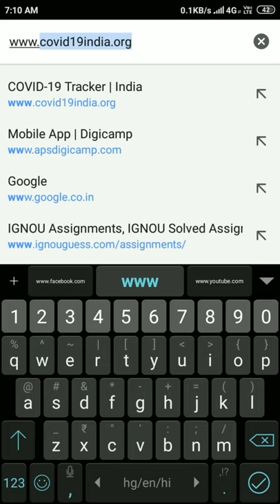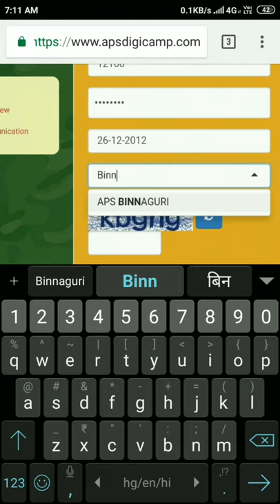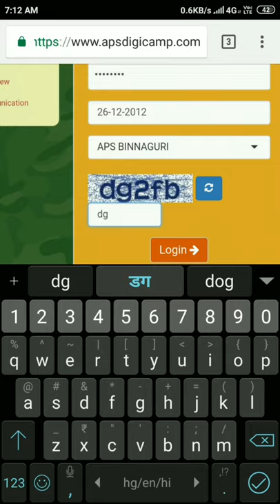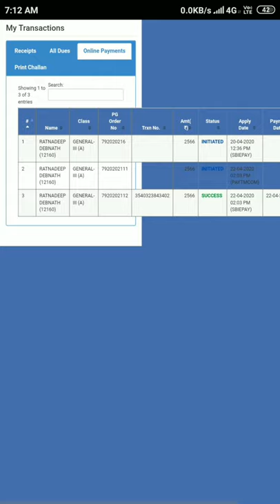APS DIGICAMP ONLINE FEE PAYMENT THROUGH MOBILE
APS BINNAGURI, APS DIGICAMP